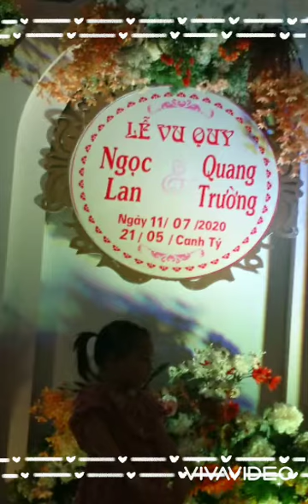Trần Xuân Cưới cháu Ngọc Lan